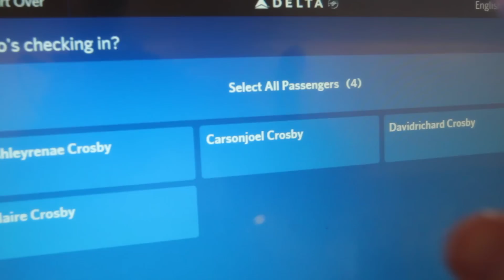BACK FOR A NEW SONG ON ELLEN!!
Claire made her 3rd trip to The Ellen Show last week and had a blast! Thanks so much to Ellen Degeneres and her team for being SOOOOO good to Claire. She also got to meet Noah, the "apparently kid," one of our favorite kid guests on Ellen.

Lots of people asking about the first song. It is called "Summer City" by Aldenmark Niklasson feat. Victoria Winderud